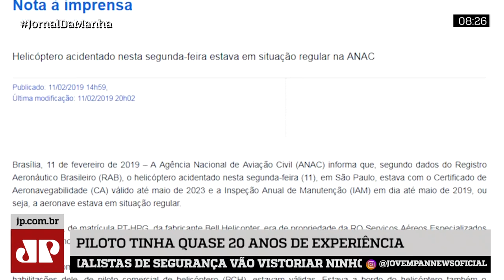Piloto de helicóptero que levava Boechat, Ronaldo Quattrucci morre aos 56 anos